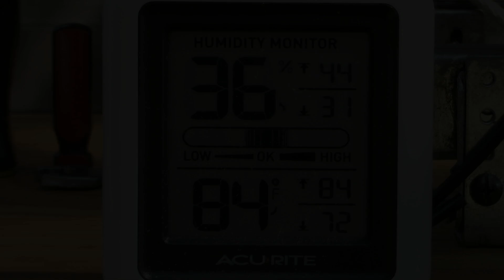Saito FA-100 Run After Rebuild Customer Engine *Bella*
This engine needed new bearings, engine gasket set, and new tappets.  the exhaust tappet was mushroomed at the bottom.  APC 14x6, Omega 10%, OS F plug.